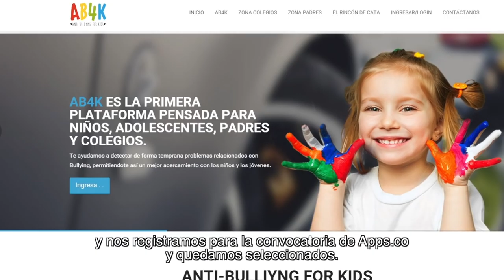AB4K: Niño santandereano de 14 años crea aplicación contra el bullying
Catalina de 6 años, es la hermana menor de Santiago, el emprendedor más joven de la iniciativa Ella fue víctima del bullying en su colegio, lo que motivó a Santiago a crear la aplicación AB4K para que padres , profesores y especialistas puedan hacer seguimiento a las denuncias de niños y jóvenes.